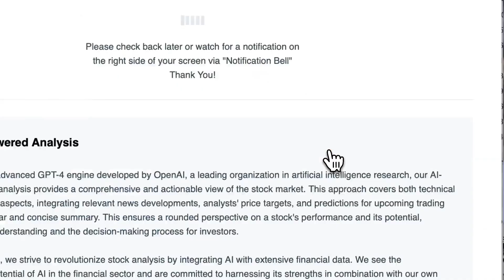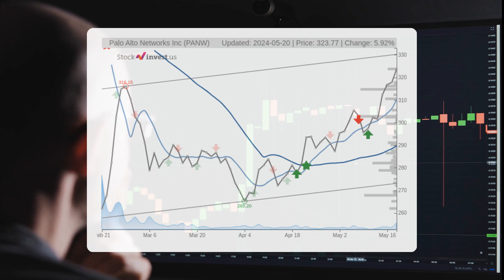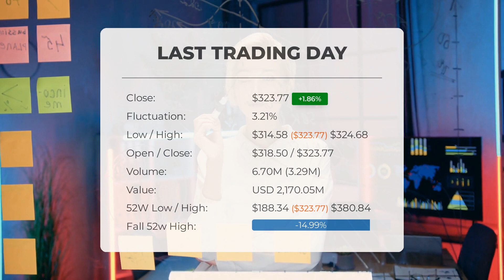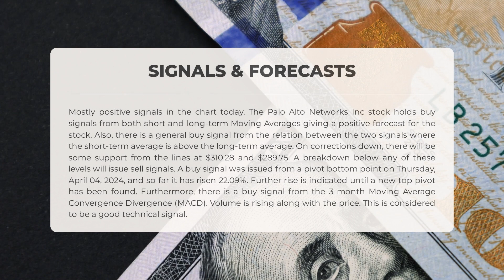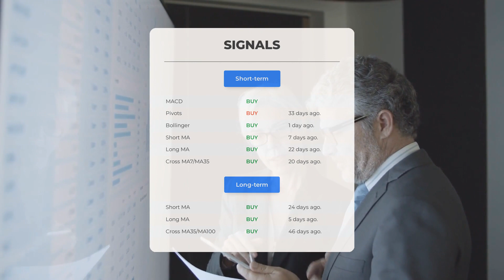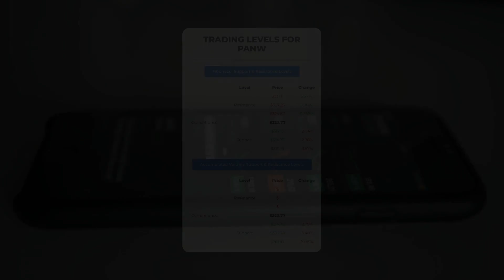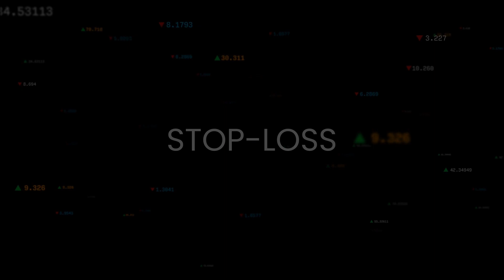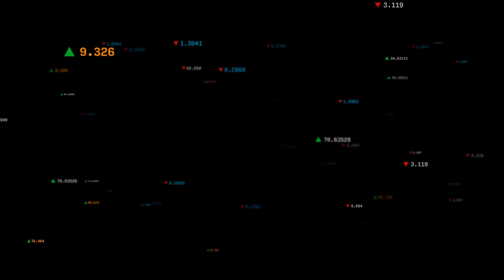Palo Alto Networks Inc's Big Reveal: Expert Stock Analysis and Predictions for Tuesday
Palo Alto Networks Inc Stock Prediction and Forecast [PANW]

Palo Alto Networks Inc price prediction was made for Tuesday, May 21, 2024

We go over the PANW Inc. stock and give our stock price prediction (PANW). Our PANW stock price analysis and stock price forecast on PANW for Tuesday, May 21, 2024

Palo Alto Networks Inc Stock Analysis - PANW Stock Price Prediction for Tuesday, May 21, 2024

PANW STOCK: THIS IS A PANW STOCK PRICE PREDICTION, PANW STOCK PRICE ANALYSIS, AND A PANW STOCK PRICE FORECAST VIDEO.